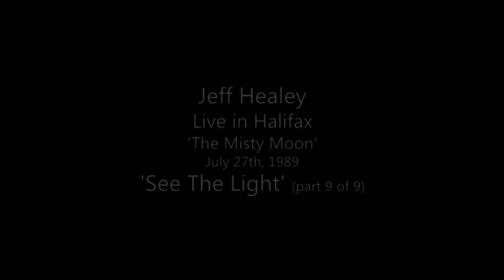Jeff Healey - 'See The Light' - Halifax 1989 (pt. 9 of 9)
Jeff Healey - 'See The Light' live at the Misty Moon in Halifax - July 23rd, 1989 - (part 9 of 9)

Official Jeff Healey Documentary - New Teaser!